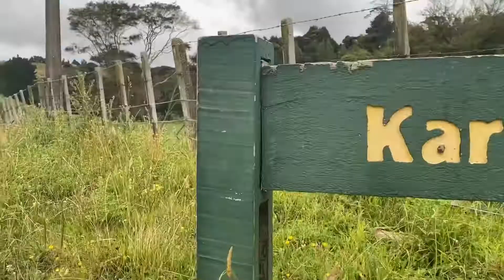KARAKARIKI Track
Beautiful 20min walk along the stream